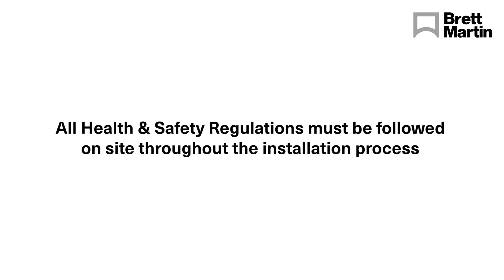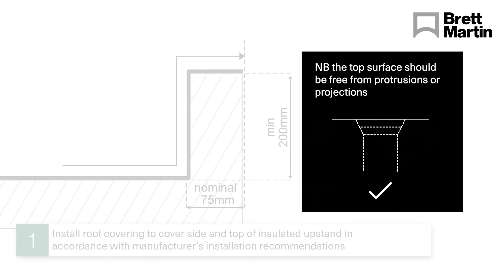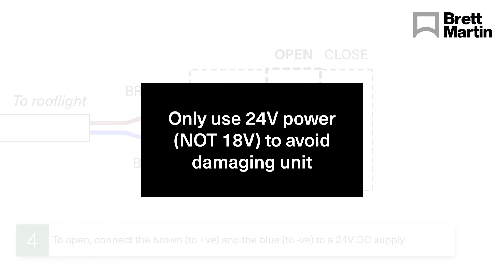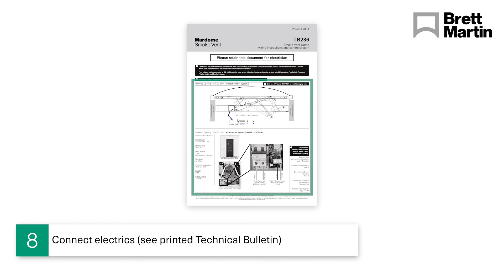Mardome AOV on Builders Kerb Installation Guide